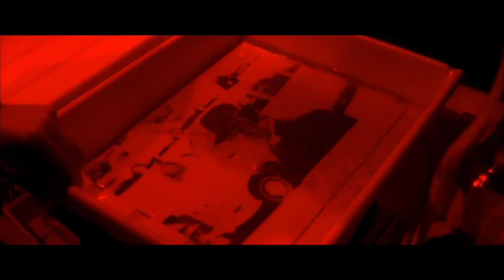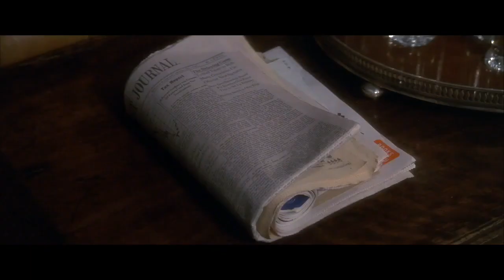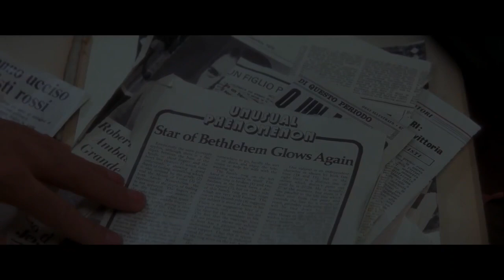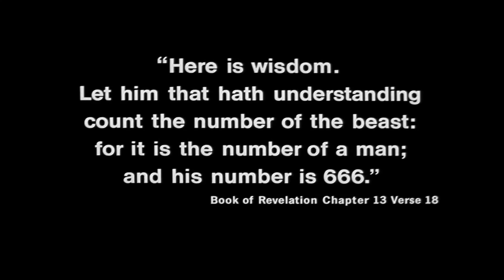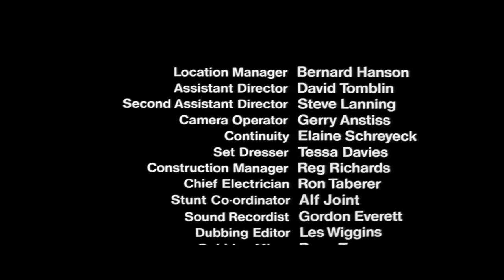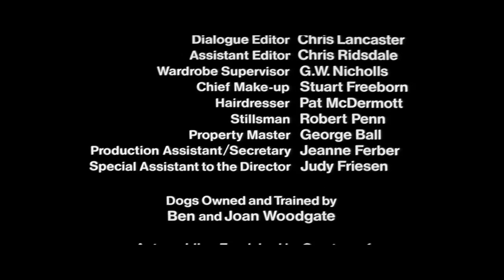LA PROFECIA (1976) Audio Latino - VIAJE A LO INESPERADO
Para colaborar con este canal y el blog, entra aqui, muchas gracias =

La profecía (The Omen) es una película de terror de 1976 dirigida por Richard Donner. La trama está basada en una idea original del productor Harvey Bernhard, quien contrató al guionista David Seltzer para preparar el guión. Está protagonizada por Gregory Peck, Lee Remick, David Warner, Harvey Stephens, Billie Whitelaw, Patrick Troughton, Martin Benson y Leo McKern. El tema musical es Ave Satani, de Jerry Goldsmith, quien ganó su único Óscar de la Academia por su trabajo en la banda sonora.
Junto con Rosemary's Baby y El exorcista, es una de las pocas producciones cuya calidad trascendió el género de terror sobrenatural. Años después tuvo tres secuelas, con las que forma una especie de tetralogía, y dos décadas después se produjo un remake, estrenado el 6 de junio del 2006, en medio de una sonora campaña de marketing por coincidir con la "fecha del Anticristo".
Sinopsis: Cuando Kathy Thorn da a luz a un bebé muerto, su esposo Robert le oculta la verdad y sustituye a su hijo por un niño huérfano, ignorando su oscuro origen. El horror empieza cuando, en el quinto cumpleaños de Damien, inesperadamente, su niñera se suicida. Un sacerdote que trata de advertir a Robert del peligro que corre, muere en un inesperado accidente. El creciente número de muertes hace que Robert, por fin, se dé cuenta de que el niño que han adoptado es el Anticristo y que hay que eliminarlo para impedir que se cumpla una terrible profecia.
Título original
The Omen
Año
1976
Duración
111 min.
País
Estados Unidos
Director
Richard Donner
Guión
David Seltzer
Música
Jerry Goldsmith
Fotografía
Gilbert Taylor
Reparto
Gregory Peck, Lee Remick, David Warner, Billie Whitelaw, Harvey Stephens, Leo McKern, Patrick Troughton, Robert Rietty, Martin Benson
Productora
20th Century Fox
Género
Terror. Intriga | Sobrenatural. Infancia. Fin del mundo